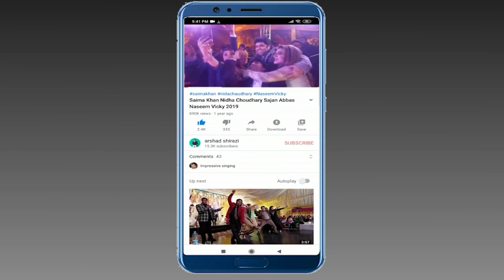Haider Sultan Nausheen Butt New Movie Making 2022 Pakistani Punjabi Film Pola Chan Making 2022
Hello Friends Watch our Brand New Interview With Sobia Khan, sobia khan new video

Meera New Video 2021 | Sobia Khan Interview | Sobia Khan Ki Dil Ki Batain